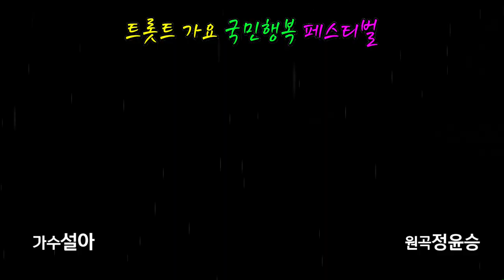장대비/가수설아 (원곡정윤승) 트롯트가요 국민행복 페스티벌 초대가수 축하공연